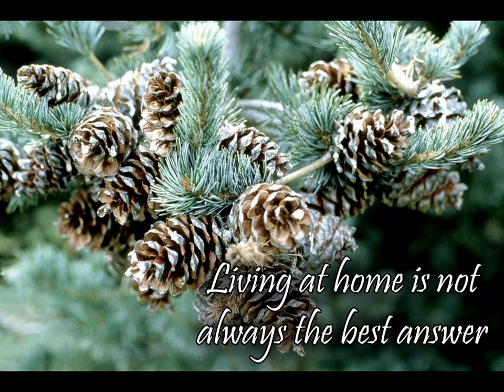The Kensington, Hastings NE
The Kensington assisted living Hastings, Nebraska